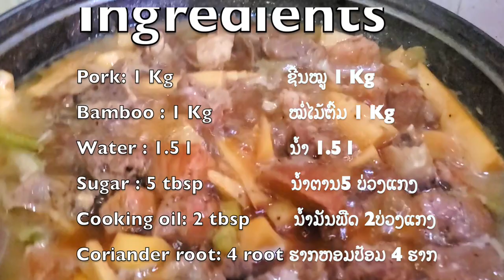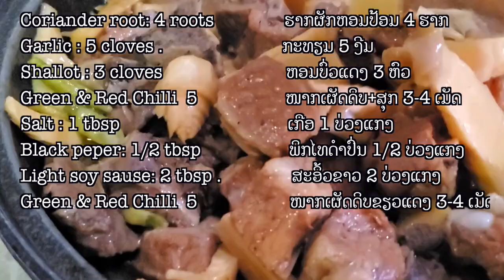How to Cook Original Braised Pork -Bamboo in Lao Recipe. ຕົ້ມເຄັມໝູໜໍ່ໄມ້ສູດດັ່ງເດີມ.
Ingredients :
Pork: 1 Kg                       ຊີ້ນໝູ 1 Kg
Bamboo : 1 Kg               ໝໍ່ໄມ້ຕົ້ມ 1 Kg
Water : 1.5 l                    ນໍ້າ 1.5 l
Sugar : 5 tbsp                ນໍ້າຕານ5 ບ່ວງແກງ
Cooking oil: 2 tbsp        ນໍ້າມັນພືດ 2ບ່ວງແກງ
Coriander root: 4 root   ຮາກຫອມປ້ອມ 4 ຮາກ
Garlic : 5 cloves .           ກະທຽມ 5 ງີມ
Shallot : 3 cloves            ຫອມບົ່ວແດງ 3 ຫົວ
Green & Red Chilli  5      ໜາກເຜັດດິບ+ສຸກ 3-4 ເມັດ
Salt : 1 tbsp                     ເກືອ 1 ບ່ວງແກງ
Black peper: 1/2 tbsp     ພິກໄທດຳ 1/2 ບ່ວງແກງ
Light soy sause: 2 tbsp  ສະອິ້ວຂາວ 2 ບ່ວງແກງ